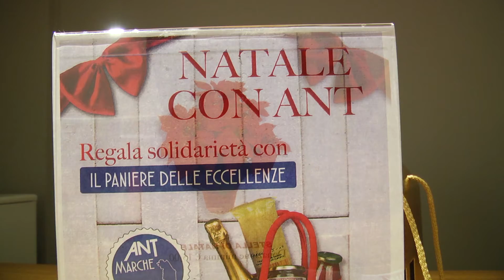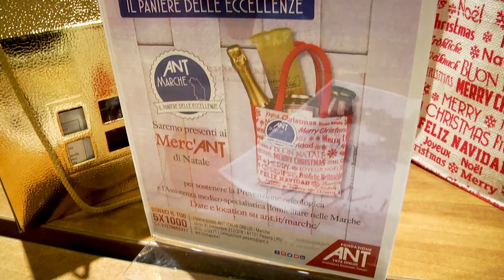È Natale con ANT e il Paniere delle Eccellenze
Assistenza, formazione, prevenzione e ricerca sono le principali attività di Fondazione ANT Italia ONLUS.
Dal 1978 l’associazione è tra le principali realtà private operanti in Italia nell'ambito delle cure palliative e della terapia del dolore per i Sofferenti oncologici.

int. 1 Jara Vernarecci, Fondazione ANT

Il periodo a ridosso del Natale per ANT significa tanto lavoro e tanti appuntamenti. E soprattutto significa “paniere delle eccellenze”.

int. 2 Jara Vernarecci, Fondazione ANT

DAL 24 novembre i volontari di ANT sono anche in piazza per offrire i prodotti delle eccellenze locali attraverso i merc’ANT.

int. Jara Vernarecci, Fondazione ANT